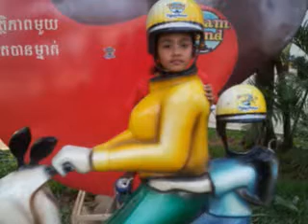Cambodia - Fun Run 2015 (Phnom Penh)